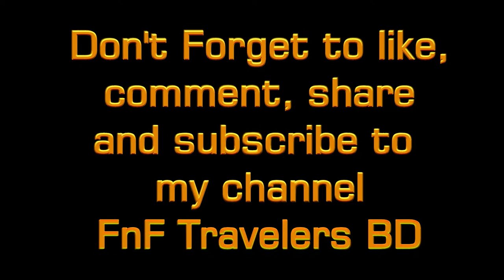পাতা থেকে কারখানায় গুড়া চা পাতা উৎপাদন প্রক্রিয়া-সিলেট | Tea Manufacturing Process in Bangladesh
চা গাছের তাজা পাতা থেকে চা তৈরির পাতা বানানোর পদ্ধতিকে চা প্রক্রিয়াজাতকরণ বলা হয়।

চা প্রক্রিয়াজাতকরনের পদ্ধতির উপর নির্ভর করে বিভিন্ন ধরনের চা পাতা আলাদা করা হয়।সাধারনত, চা প্রক্রিয়াজাতকরণ বলতে চা গাছের তাজা পাতাকে বিভিন্ন ভাবে জারণ করে,শুকিয়ে চা-পাতা তৈরিকে বুঝায়।